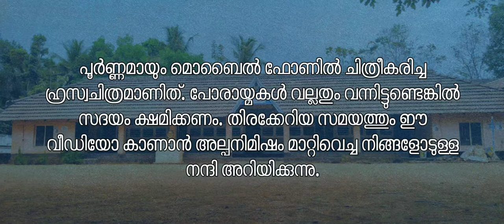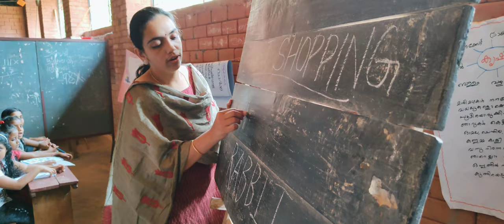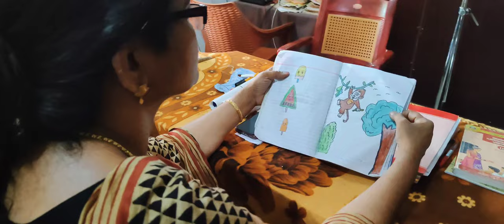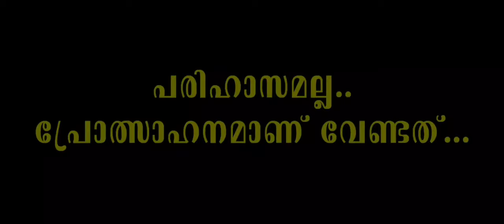KUTHIVARA SHORT FILM | ALP SCHOOL KOZHIKKOTTIRI | 2022 | SHABROW MEDIA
ALP SCHOOL KOZHIKKOTTIRI,PATTAMBI, PALAKKAD

Story,DOP & Direction : Shihab Shabrow
Project Designer : Umadevi
Assistant Director : Abhijith P M

Special Thanks :
A Raveendran (Manager)

Sreedevi Teacher (Head Mistress)

Rafi Master
Noushad Master
Chandran Master
Sandhya Teacher
Aswathi Teacher
Nisha Teacher
Sandhya Teacher
Sajitha

Special Thanks :
MMITE PRABHAPURAM

Cast : Avani = Anu
          Umadevi = Class Teacher
          Sreedevi Teacher = H M
          Shihab = Anu's Father
          Chandran Master = Teacher

          Abhijith = Teacher
          Ananya,Riya,Siya = Anu's Friends
          Ashish Vijay & Sidharth = Anu's Classmates